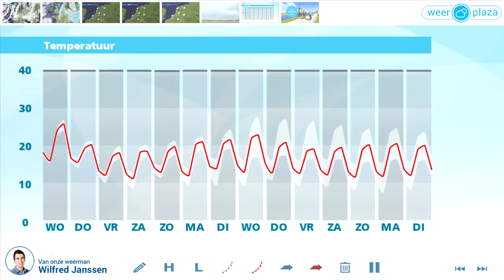Weerbericht dinsdagmiddag: ook morgen buien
Vanmiddag ontstaan enkele regen- en onweersbuien die veel neerslag achter kunnen laten. Het wordt 23 tot lokaal 27 graden en er waait een zwakke tot matige noordenwind. Vanavond en vannacht blijft de kans op een lokale bui aanwezig, soms met onweer. Het kwik daalt naar zo'n 15 graden, lokaal kan een mistbank ontstaan. Morgen vallen er vooral in de zuidelijke helft enkele buien, opnieuw met onweer en veel neerslag in korte tijd. De zon breekt ook door en het wordt 22 tot 26 graden. Donderdag is het koeler met 18 tot 20 graden, ook dan is het niet droog.